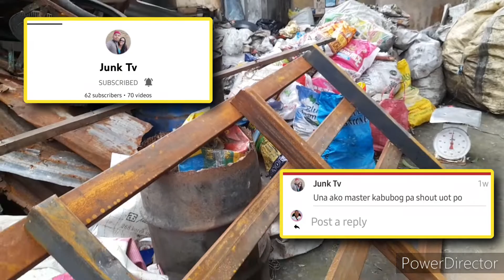GANITO MAMAKYAW NG BAKAL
Samahan niyo pa po ako sa mga susunod na video at sabay-sabay po tayong matuto mga KaBubog!